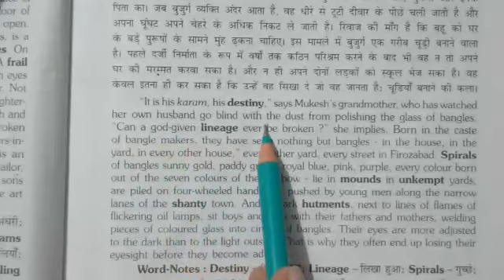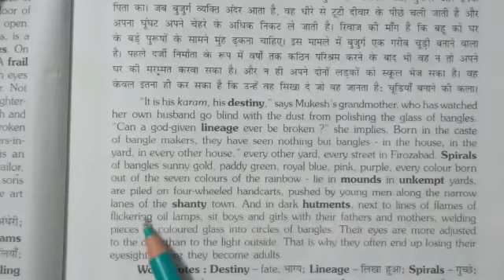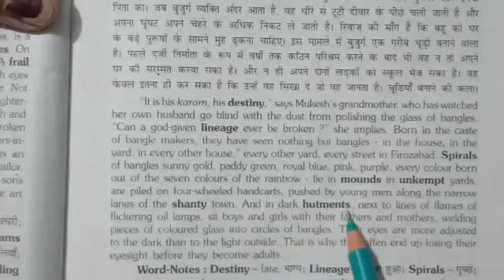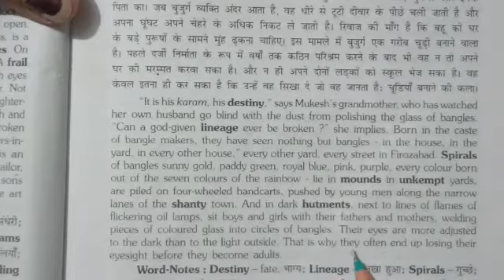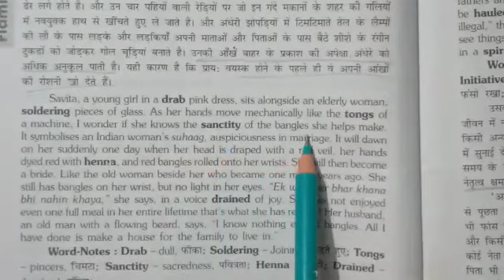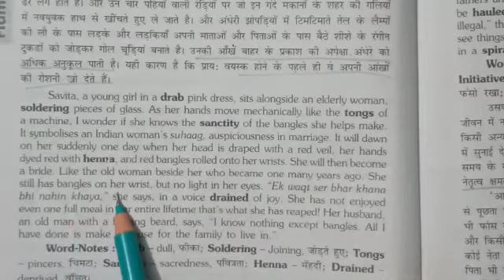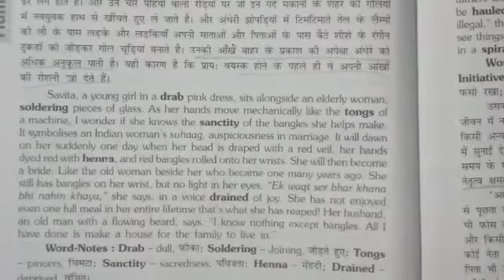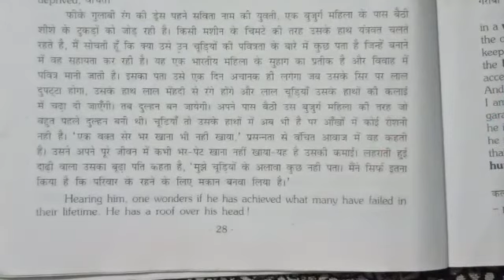12th class ch...02 part-04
Video from Anjali Sharma